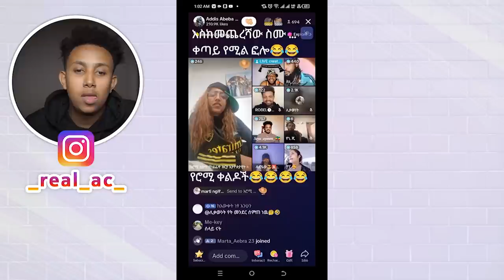የ ሳሮን አየልኝ ቅሌት